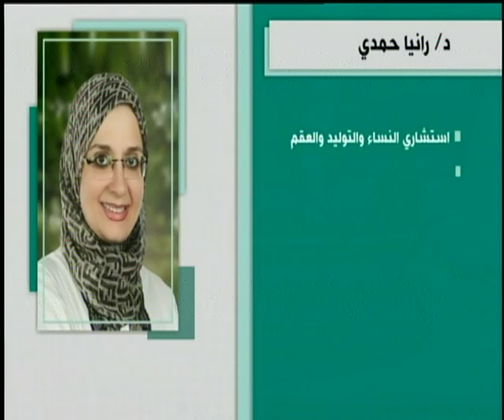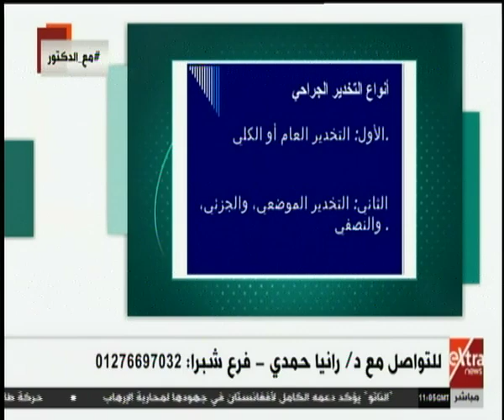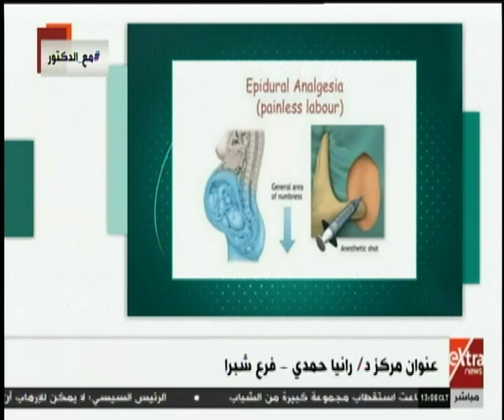الأطباء | مخاوف الحمل والولادة.. حين تهلع المرأة من فكرة الإنجاب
الأطباء | مخاوف الحمل والولادة: حين تهلع المرأة من فكرة الإنجاب مع د/ رانيا حمدي |  15 سبتمبر 2019